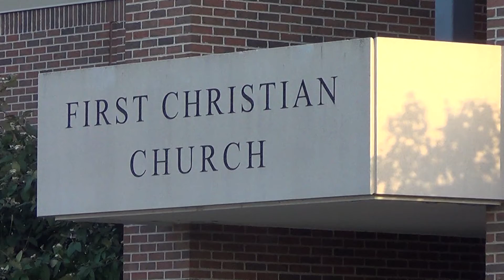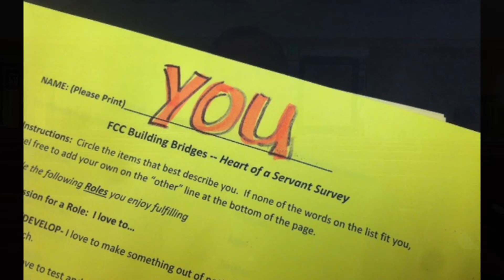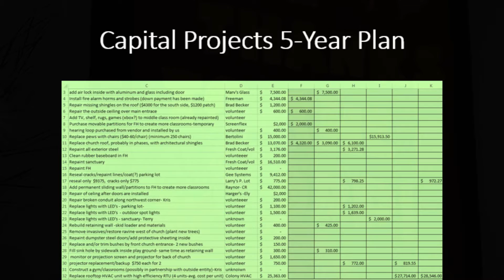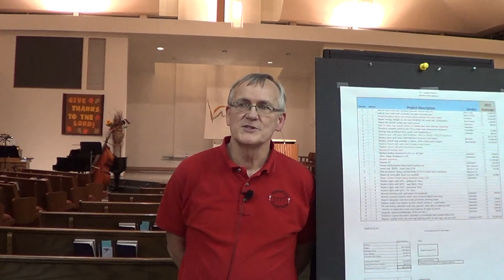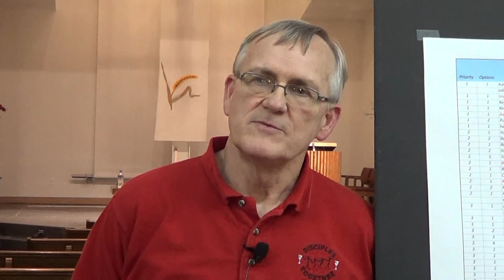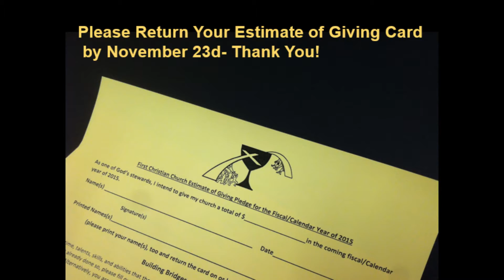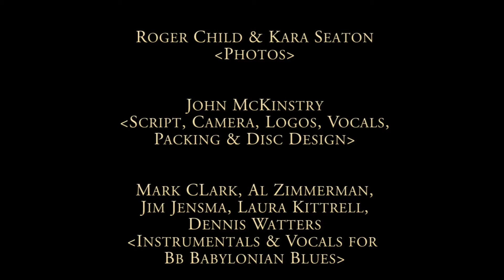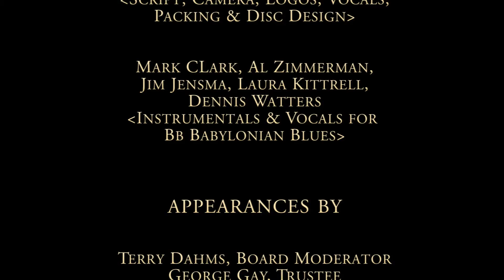Building Bridges - First Christian Church (Disciples of Christ) Iowa City